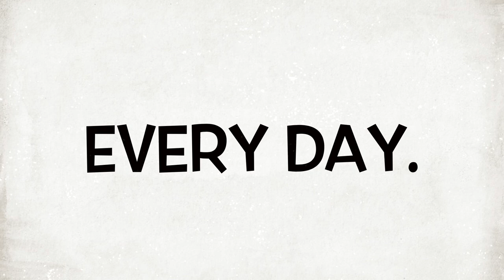Butter Bombs! What they are, how to make | Day 276/365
Today we’re making butter bombs - a twist on the always popular bath bomb. Lots of people have different ideas on how to make these guys, though - let’s talk about it!